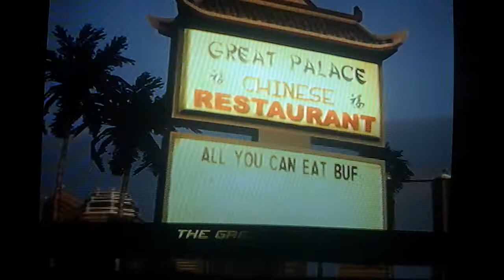Midnight Club L.A. Playthrough Part 1: Old Car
It's not that bad.